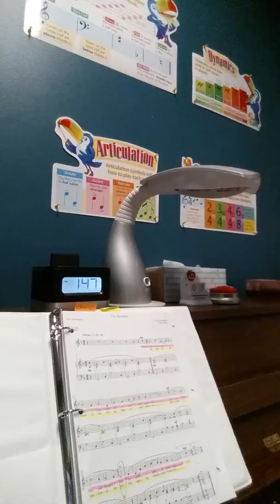THE RAINBOW by Cyril Hampshire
Piano Accompaniment